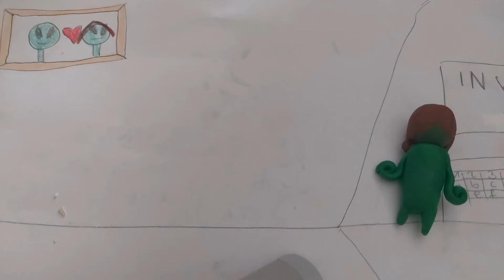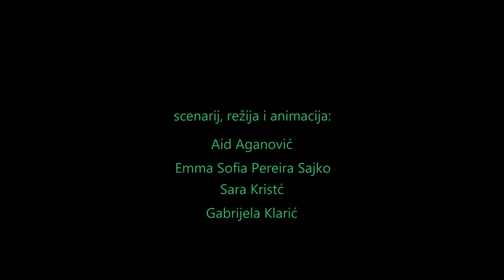Invazija izvanzemaljaca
Video uradak učenika OŠ Borovje, projekt Otisak,  rujan 2021.